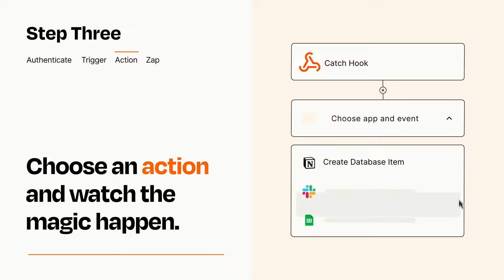How to Connect Webhooks to Notion - Easy Integration 00428 Webhooks Notion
So you want to connect Webhooks to Notion? You can do it with Zapier!